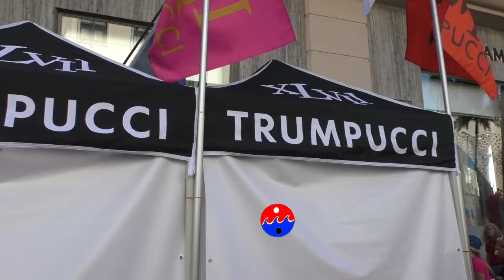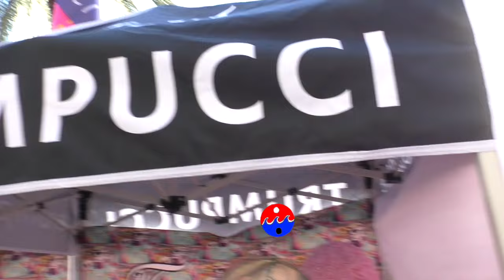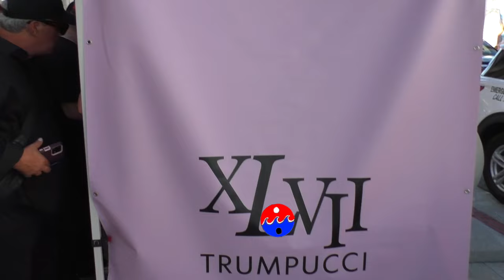Trump Pop Up Store is AMAZING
PSN: MisterFuLIVE